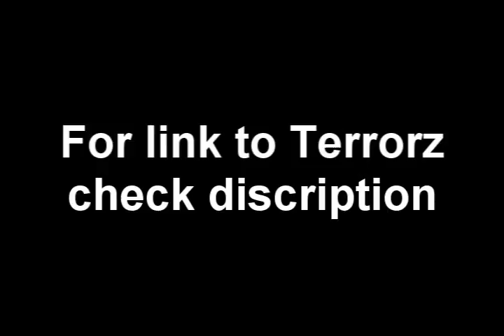TT vs RP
Toxic Terrorz VS Raged Pures
Music used in my videos is credited in the description of the video, and no licensed music is used for profit purposes, purely as a backing track for my gaming videos.

All the music I use is purchased and not used in redistribution through YouTube

runescape bs bh pking bounty hunter pking bountyhunter bs bh rs foe final ownage elite runescape jagex ltd upload videos p hat purple hat clan purple hats bh clans runescape di rs elvemage kids ranqe
rs elvewatford
rs elvewatford
runescape pking p2p f2p member bh bounty hunter team cape rs jagex range of ish pk vid 90 85 70 magic mage str strength ranging range magic hp jagex songs music rock rap hiphop bs bh bounty hunter pking bh pking runescape wild gone wildy gone never coming back jagex dueling vid
range of ish dueling vid i vmser i i ayzee i defil3d kids ranqe elvemage i kasoy i fuzzy002005 zezima uloveme the old nite 45 46 passed away died subsribe pk vid bounty hunter range of ish pk vid 13 bounty hunter pking vid rs jagex p2p magic f2p p2p zezima kdis ranqe soz owned ishybadboy ishybadboy range of ish dark bow bh bs not bounty hunter rs 1 def defence 1 bloodhoun34 bloodhoun rif tiny pupet elvemage elvemage elvemage pk vid 1 Nercychlidae elvemage Elvewatford on youtube is elvemage and his runescape name Wolfex16!KIDS RANQE PURPLE 0WNZ ZEZIMA N0VALYFE PHAT LURE OWNAGE RUNESCAPE WILDY WILDERNESS ELVEMAGE ELVEMAGE RUNESCAPE PKING RUN3 4RR0WPK OWNAGE MAIKEL PRO I MAHATMA I EVO BLOODHOUN34 KIDS RANQE KRAZYFAKEN RUNESCAPE PKER RUNESCAPE PKING INTIATE PURE 99 STR MAGE RANGE OBBY MAUL WICKED MAUL FIRE CAPE P00NAGE I KASOY I ELF MAGE PKA OBBY MAUL MAULER EDGEVILLE POONAGEkids ranqe elvemage purple 0wnz bloodhoun34 runescape pking wild pker ownage zezima phat lure KIDS RANQE PURPLE 0WNZ ZEZIMA N0VALYFE PHAT LURE OWNAGE RUNESCAPE WILDY WILDERNESS ELVEMAGE ELVEMAGE RUNESCAPE PKING RUN3 4RR0WPK OWNAGE MAIKEL PRO I MAHATMA I EVO BLOODHOUN34 KIDS RANQE KRAZYFAKEN RUNESCAPE PKER RUNESCAPE PKING INTIATE PURE OWNAGE LURE PHAT 99 1337 PWNAGE PKING PKERS PK PARTYHAT ZEZIMA N0VALYFE RUNESCAPE WILDY BARRAGE ANCIENTS LURING FROSTYDAPKER JETCHIMP BLOOD SEASON BLOODHOUN34 I Mahatma I, Stonecoldpkr,P0ke N Die2, Sourpatchk1d, Krazyfaken, Kids Ranqe ,
1 Pure Devil, Evilsexc, Dizzy Mauler, I Shonomercy, E4t F0od Nub, Im Easy Xp, Iminsan3, Pure insan3, and Xoxofuryxoxo.
6th outlaw i meleed i ultimate strength hybrid barrage blitz burst 99 range mage krazyfaken finnald party hat phat set rich staker best runescaper runescape 100m 100B 1b 99 magic party best drop party 99 range 99 str 99 def 99 atack TANKER pk vid purple p-hat yellow p-hat green blue p-hat white p-hat banned runescape acount permantly banned back last chans appeal declined 99 summoning Pvp player vs player